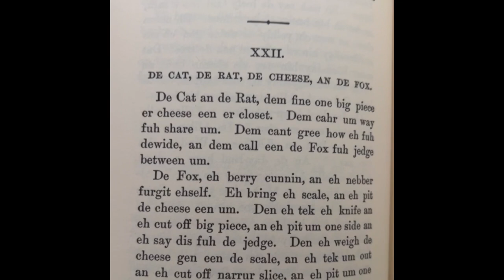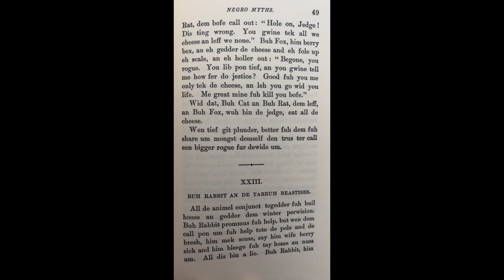Negro Myths from the Georgia Coast - De Cat, de Rat, de Cheese, and de Fox